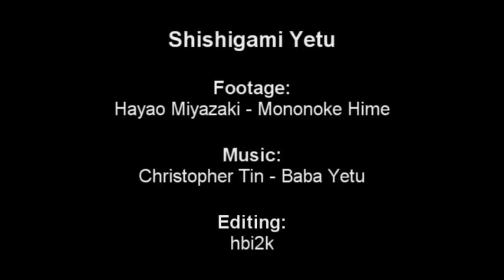Shishigami Yetu (AMV)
FIrst Place WInner: Best Drama AMV (Phoenix Comicon 2011)

Part 1 of Project: PtS.  What is Project: PtS?  Read all about it

Footage:  Hayao Miyazaki - Mononoke Hime
Editing: hbi2k

How awesome a song is this?  Couldn't be more deserving of the Grammy nod.

Any time I'm feeling sort of bummed out about life or the state of the world, I remember that I just mashed up a Japanese anime with a song written by an American composer for a PC game by a Canadian designer with lyrics that are a Swahili translation of a Koine Greek prayer.  Shit like that happens to me every DAY.  I guess life can't be all bad.

I still have a chance to make tweaks before posting the final final version on the org, so feedback and suggestions are most definitely appreciated.

A viewer going by Rozenstar was kind enough to provide a subtitle track of an English translation of the lyrics, which I've included as a CC track for anyone who's curious.  I'd advise against looking for any deep meanings there: I edited the video based on the sounds of the voices (clips of Ashitaka alone for the bits with a single male singer, clips of Iron Town for the chorus of female singers, clips of both male and female characters during bits with both, etc.) rather than the meaning of the lyrics.  The translation used seems to be a very literal one: presumably it doesn't actually sound like word soup to a Swahili speaker.